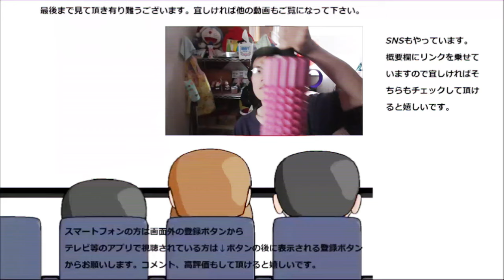業務スーパーのふんわりケーキ二種を食べ比べてみた。何方も大人の味わい、だけど～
業務スーパーのふんわりケーキチョコとティラミスを食べ比べてみました。何方も大人の味わいですね～より好みなのはどっちかな？
贈り物は此方まで↓
〒153-0042